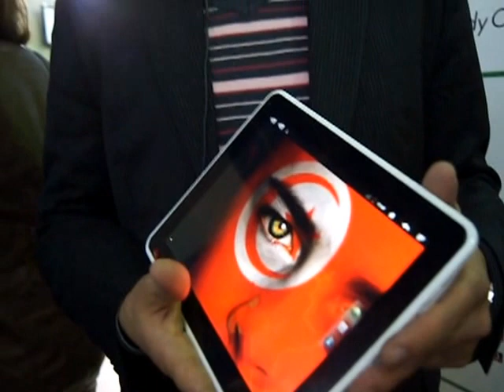Présentation de la première tablette Tunisienne au SIB IT2012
Chiheb Attour de la société Tunisiennes présente la première tablette fabriquée a 60% en Tunisie